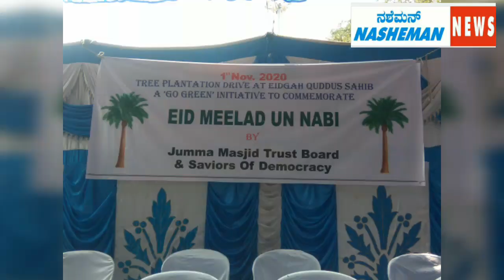Saplings were planted by religious leaders from all communites to promote Peace and Harmony.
Nasheman News. On The occasion of Eid Milad In Nabi(s.a.w) 30 coconut saplings were planted with the participation of all communites religious heads.The program was organised by Saviours of Democracy and Jumma Masjid Trust to promote Peace and Harmony and brotherhood.Subscribe To Nasheman News